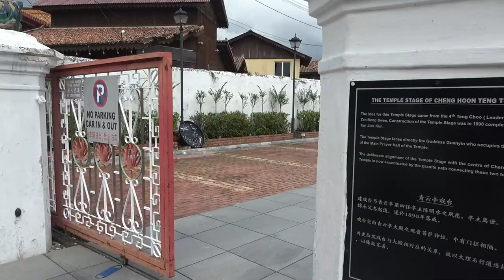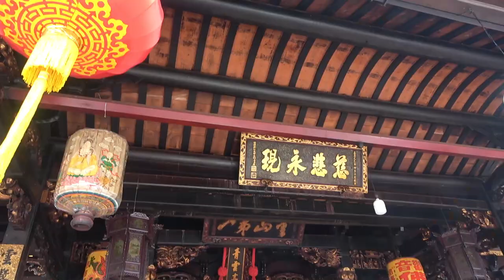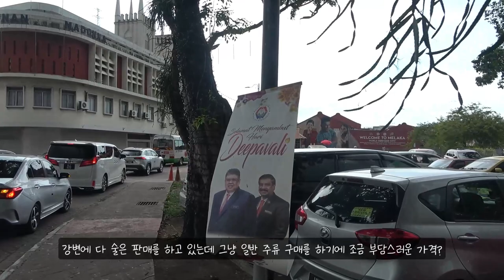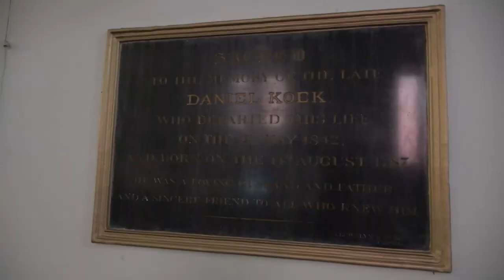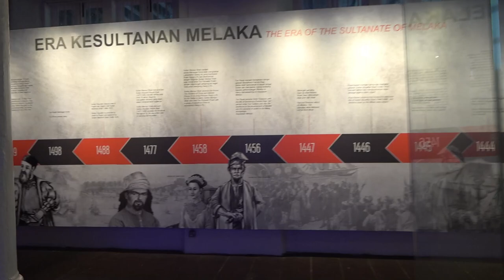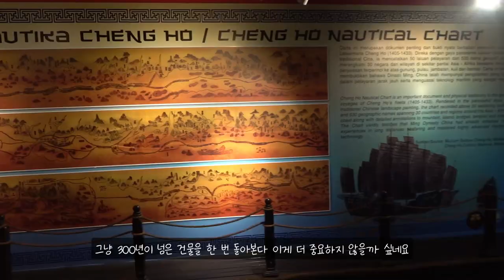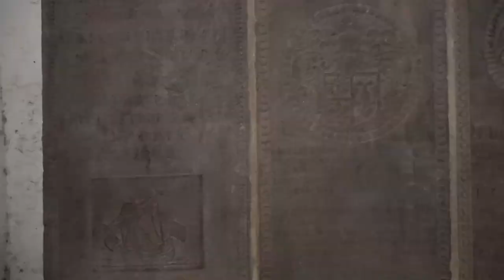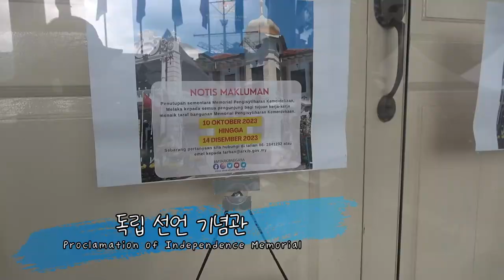ep.111 | 1인칭으로 즐기는 말라카 데이 트립 브이로그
말레이시아에서 가장 역사적인 도시 말라카 데이 트립 영상입니다.
이번 영상도 저번과 마찬가지로 1인칭으로 촬영되었으며
말라카 가볼만한 곳 방문하는 영상이 되겠습니다 :D

00:00 소개
01:00 챙훈텡 사원
04:28 성 프란시스 사비에르 교회
05:13 크리스트 처치 말라카
06:03 스타더이스
09:46 세인트폴 교회
10:50 파모사 요새
11:38 독립선언 기념관
13:03 존커워크 야시장